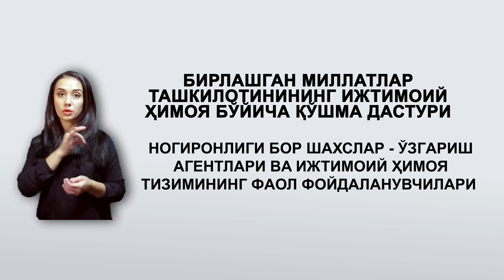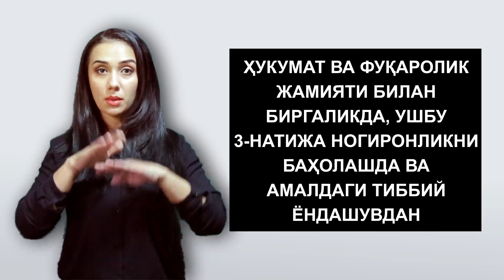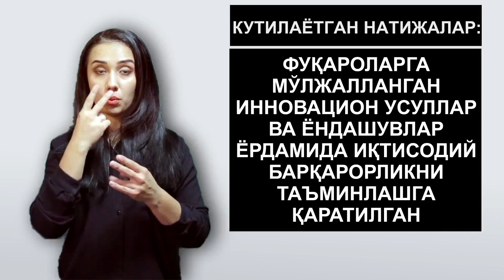To'siqlarni olib tashlaymiz!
Biz tibbiy yondashuvdan voz kechishga va nogironlikni aniqlash va baholashda ijtimoiy yondashuvni joriy etishga harakat qilmoqdamiz va nogironligi bor insonlarning jamiyatda ishtirok etishiga, ishlashiga va mustaqil yashashiga to'sqinlik qiladigan to'siqlarni olib tashlamoqchimiz. Xalqaro faoliyat tasnifiga (XFT) o'tganimizdan keyin hayotimiz qanday o'zgarishini tasavvur qilish uchun quyidagi videoni tomosha qiling: